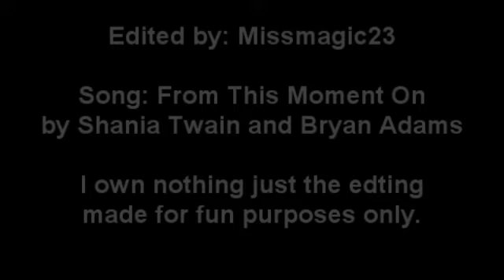Alex & Izzie - From This Moment On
My first video with Alex &  Izzie is a simple music video but with love so much love and I could'nt help my self to make one about their wedding when I watch the episode tears coming out of my eyes and this season Alex & Izzie have been the best of the show. I don't want that Izzie dies. :S. And I have a lot of ideas to keep vidding about them.